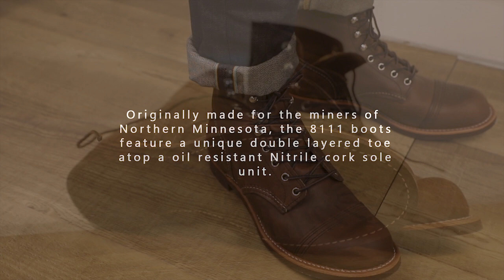Red Wing Iron Ranger Boots - On Foot + A Closer Look!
Originally made for the miners of Northern Minnesota, the 8111 boots feature a unique double layered toe atop a oil resistant Vibram mini-lug Nitrile cork sole unit. Constructed using the Goodyear welt technique they are a perfect for both casual and practical wear.

About Aphrodite Clothing

History

Aphrodite was formed in 1994 by two brothers, Andrew and Duncan McKenzie. The brothers’ intention was to provide a superb store to support their enthusiasm for contemporary fashion. This was only the beginning, and today Aphrodite can boast the store of their dreams, gaining national acclaim and respect from both press and suppliers alike. In 2007 Aphrodite looked to take their expertise to a world wide audience, with the launch of their aphrodite1994.com website. Though being a web based store, Aphrodite looks to maintain the standards and professional customer care offered to any Aphrodite shop customer.

Customer Service

Politeness and a friendly attitude greet all customers on arrival, and departure at Aphrodite. We look to maintain these standards for our customers throughout their website shopping experience. Aphrodite has a loyal customer base who continue to both shop and seek style advice in the store. Aphrodite have a great belief in staff development both for in store and online retail, holding training days designed to encourage developing staff knowledge and understanding of the products on sale.

Aphrodite is based in Sunderland; the most highly populated city in the North East of England, with a population of 300,000.As well as industry and commerce, Sunderland benefits from a huge student population with Sunderland University being recognised by The Guardian newspaper as the best new University in 2001, and rated best new University in the UK for the overall quality, range and quantity of its research. Sunderland enjoys a thriving nightlife with a myriad of bars and restaurants attracting the city’s movers and shakers, and Aphrodite is proud to be leading the way in the fashion stakes in a city which has a key role in supporting the North East economy.

Moving with the Times

Aphrodite is a dynamic and forward thinking retailer. The buying team is constantly on the look out for new and innovative brands to add to their rapidly expanding collections. The end result is a more comprehensive buying experience for our customers whether within our store or through the aphrodite1994.com website.